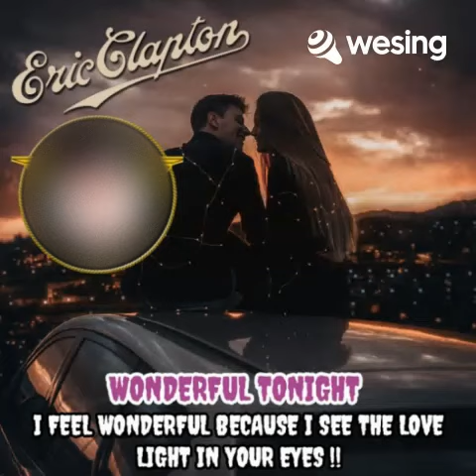WONDERFUL TONIGHT | ERIC CLAPTON | VOCAL COVER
📌 DO USE 🎧 FOR BETTER AUDIO QUALITY !! 📌

I FEEL WONDERFUL BECAUSE I SEE THE LOVE LIGHT IN YOUR EYES !!

WONDERFUL TONITE (LYRICS) :

She puts on her makeup

And then she asks me
Do I look all right

And every one turns to see
This beautiful lady
That's walking around with me

Do you feel all right

And the wonder of it all is that you just don't realize

I've got an aching head
So I give her the car keys
she helps me to bed

And then I tell her
As I turn out the light